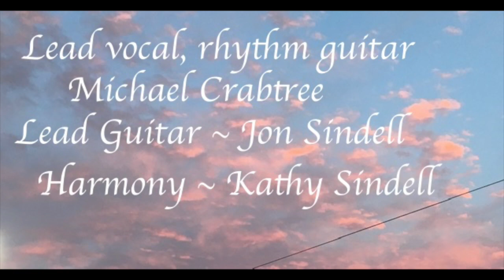A Different Sky by Michael Crabtree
A Different Sky ~ words and music by Michael Crabtree
Lead vocal, rhythm guitar ~ Michael Crabtree
Lead guitar ~ Jon Sindell
Harmony ~ Kathy Sindell
Recorded at Snoring Dog Studio, San Francisco ~ Steven Kacsmar engineer
Photography ~ Jon and Kathy Sindell